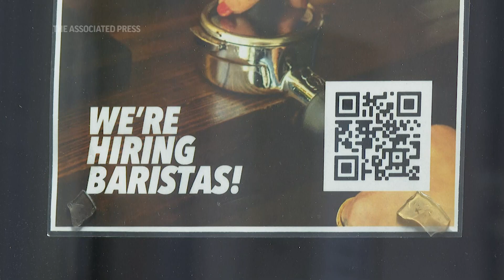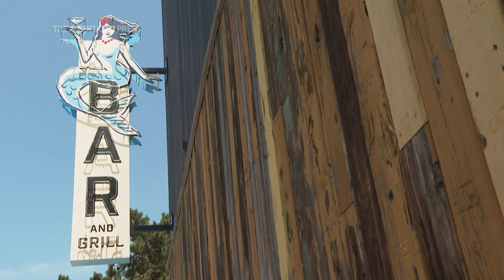US worker shortage makes hiring difficult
ASSOCIATED PRESS
Berkeley, California - 31 May 2023
1. Barista Mikala Slotnick makes an expresso drink
HEADLINE: U.S. worker shortage makes hiring difficult
2. Interior of Red Bay Coffee's newest cafe
ANNOTATION: Low unemployment is making it challenging for some industries, like retail and hospitality, to find new employees.
3. "We're hiring baristas" sign
4. SOUNDBITE (English) KC Salazar, Director of Retail Operations, Red Bay Coffee:
"It's been a challenge for us small businesses, especially within the retail sector and the hourly workforce and finding people to work and the pool has shrunk."
5. Expresso shot being poured
6. SOUNDBITE (English) KC Salazar, Director of Retail Operations, Red Bay Coffee:
"There's a lot of competition in the coffee world, right? And we're not only competing with other small businesses, but also with the large guys who are able to offer a little bit more than we can. But what we can offer is a great work environment."
Barista Mikala Slotnick makes an expresso drink
7. SOUNDBITE (English) Mikala Slotnick, Barista, Red Bay Coffee:
"I worked at Starbucks, Peet's Coffee, IHOP, all those like big corporate things. And I think just even working here for two weeks, I find it way better with the management and with how everyone communicates. It seems like they care more about what they're producing versus the money, and I think that's just way better."
8. Latte being poured into cup

ASSOCIATED PRESS
Charlotte, North Carolina - 31 May 2023
9. SOUNDBITE (English) Sarah House, Senior Economist, Wells Fargo:
"There's still a lot of catch up hiring that's going on, particularly in some sectors like leisure and hospitality, other services which are kind of close contact services that we didn't do a lot of during the throws of the pandemic. But also, I think just overall, consumer demand has been very strong."

ASSOCIATED PRESS
San Francisco - 31 May 2023
10. Exterior Mission Rock Resort
11. People dine on outside deck overlooking the Bay
12. Various food prep inside Mission Rock Resort kitchen
13. SOUNDBITE (English) Nick Osbourne, Owner, Mission Rock Resort:
"So, it seems a little bit harder than not to find the help we need to staff our busy restaurant. We are lucky to have a core of staff who's been here for a long time and are capable of doing the job well. But occasionally we are in need of some extra depth, and it has been hard to find that extra depth for sure. I would say, yes, it is definitely a workers' market. You know, we are happy to pay the highest competitive wages and that's what we're doing these days, for sure."
14. John's Grill sign
15. Customers eating inside
16. Bartender making martini
17. SOUNDBITE (English) John Savage, General Manager, John's Grill:
"You certainly have to be creative now, without a doubt. Certainly, looking for people online. Putting the word out through your current employees. That's a really, really big way and that's what we do as well. We ask our employees, do you know of anyone looking for part-time, full-time work? Just putting the word out there and really kind of positioning yourself as a place where people would want to work. "When you find someone good you want to hang on to them and that's definitely been another trend that's shifted. It used to be that you managed by fear. Now you need to take care of your people in order to keep them."